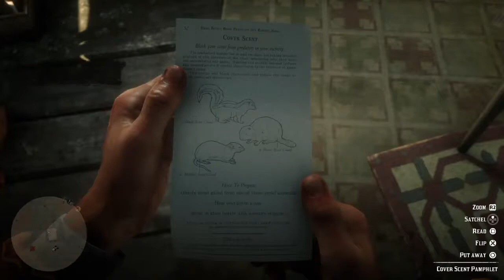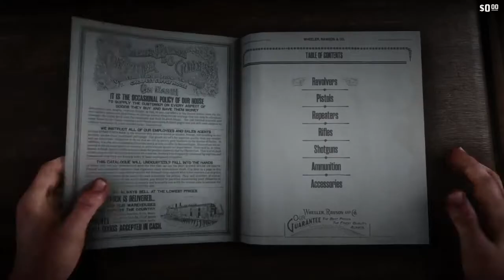Red Dead Redemption 2 Exploring World,Getting Robbed,Hunting Gameplay PS4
In Case You Guys Want To Get The Game:-